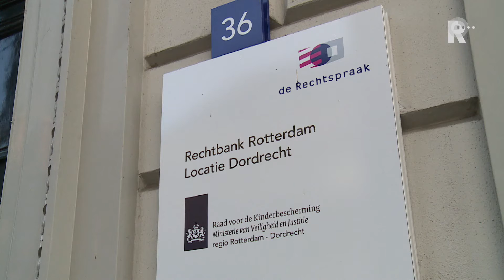OM blijft bij eis 6 jaar cel voor Dordtse 'steengooier'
De 20-jarige Dordtenaar Mahad M. moet van justitie zes jaar de cel in. Dat was vrijdagmorgen opnieuw de eis bij de tweede zitting voor de rechtbank in Dordrecht. De verdachte zou een straatsteen hebben gegooid naar de 21-jarige Dewi, die daarbij een schedelbasisfractuur opliep. Dat gebeurde in april van dit jaar bij Het Energiehuis in de buurt van de Lijnbaan in Dordrecht. Drie vrienden werden belaagd door een groep hangjongeren. Eerst riepen ze &quot;Rot op naar je eigen buurt.&quot; Vervolgens begonnen ze stenen te gooien.Drie maanden geleden werd bij de eerste zitting dezelfde straf geëist tegen de verdachte. De rechter stelde de zaak toen uit omdat er nader onderzoek nodig was om vast te stellen of Mahad M. erbij was toen er werd gevochten.DNAVolgens justitie is er voldoende bewijs dat de verdachte aanwezig was bij de mishandeling. Er is DNA van hem gevonden op een beker die op de plek is aangetroffen. Op de stoeptegel zelf zat geen DNA van de man.Ook zijn de vier agenten opnieuw gehoord die M. herkenden op camerabeelden. Ze herkenden hem, omdat hij vaker rond zou hangen in de omgeving. Hij zou deel uitmaken van een groep probleemjongeren in het Lijnbaangebied.Zelf ontkent de verdachte dat hij erbij was tijdens de mishandeling. M. vindt de uitkomsten van het DNA-onderzoek geen duidelijk bewijs. &quot;Ik kom daar regelmatig en dan drink ik daar ook wat.&quot;StraatstenenDewi was 5 april op stap in Dordrecht samen met twee andere vrienden. Op videobeelden is te zien dat Dewi en twee vrienden van hem werden bekogeld met straatstenen. De advocaat van de verdachte vindt de videobeelden veel te onduidelijk en zegt dat de politieagenten ernaar gekeken hebben met een bepaalde &apos;tunnelvisie&apos;. Mahad M. gooide volgens justitie van ongeveer 3 meter afstand een tegel van een kilo naar het slachtoffer. De steen trof zijn hoofd en hij raakte zwaargewond. Artsen verklaarden later dat de verwondingen, een schedelbasisfractuur en een breuk in zijn kaakholte, dodelijk hadden kunnen zijn.De rechtbank in Dordrecht doet over twee weken uitspraak.Verzoek van advocaat om verdachte per direct vrij te laten afgewezen door de rechter. Uitspraak over twee weken. @RTV_Rijnmond&amp;mdash; Sanne Teijn (@sanneteijn) 13 november 2015Advocaat: Agenten hebben last van tunnelvisie en dan is het risico op een valse herkenning levensgroot. @RTV_Rijnmond&amp;mdash; Sanne Teijn (@sanneteijn) 13 november 2015